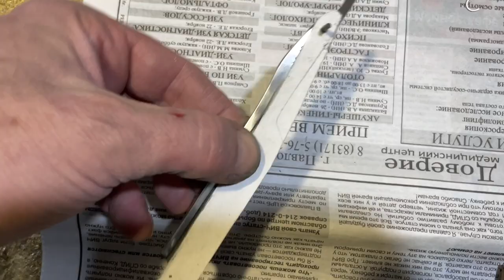Русские бритвы Фреймбек